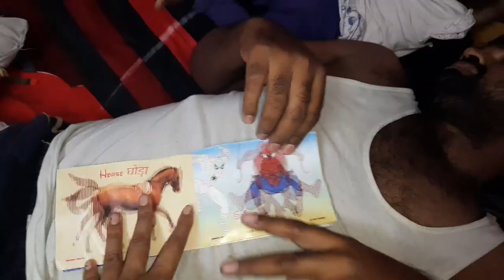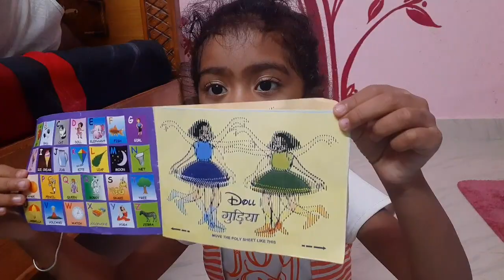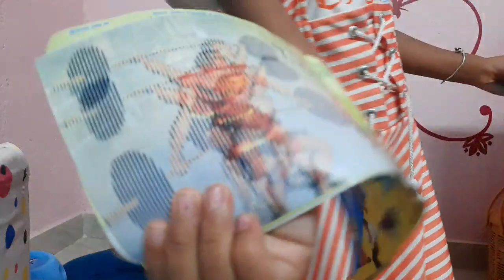SUNDAY Vlog చెల్లి వాళ్లు ఇంటికి వచ్చారు|Hubby Help🙏||Lunch Preparation|Evg Tea Time|Family Time👌😍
SUNDAY Vlog చెల్లి వాళ్లు ఇంటికి వచ్చారు|Lunch Preparation|Evg Tea Time|Family Time👌😍